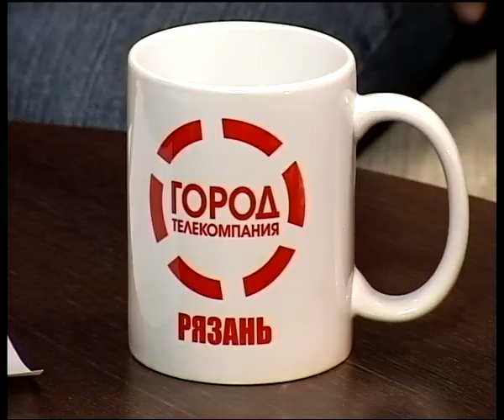Подробности 18.02.14 Олег Андрияшкин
Заместитель начальника Управления ФСКН по Рязанской области